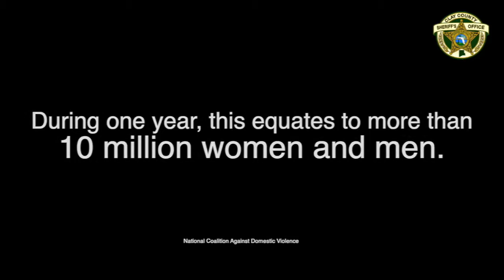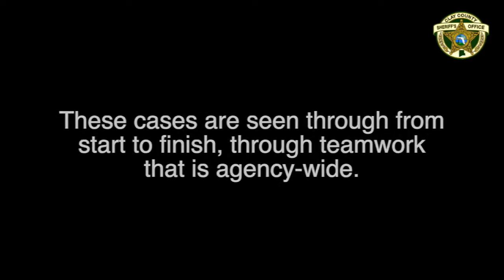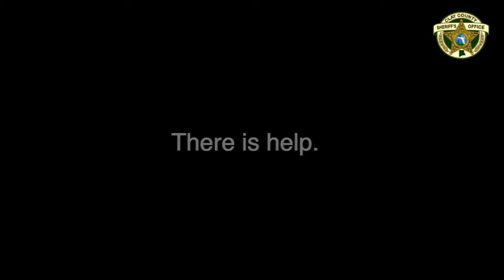Did you know?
DID YOU KNOW? 1 in 3 women and 1 in 4 men have experienced some form of physical violence by an intimate partner. Our deputies respond to it daily.
We’re working to do something about it.